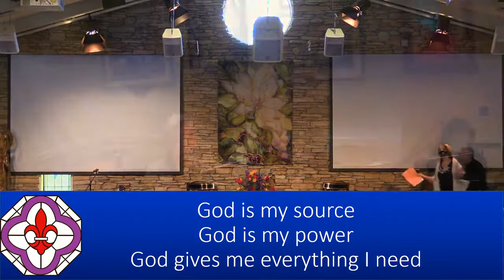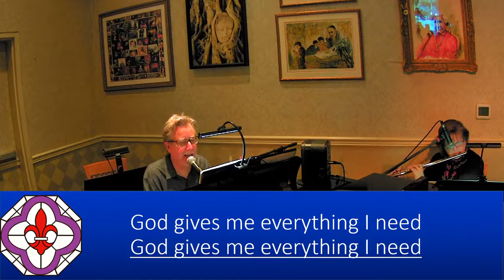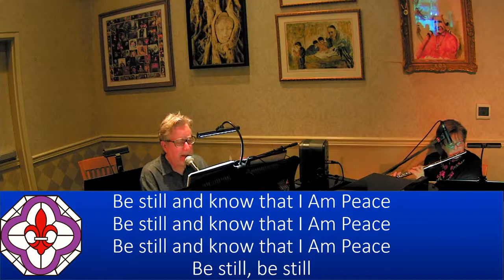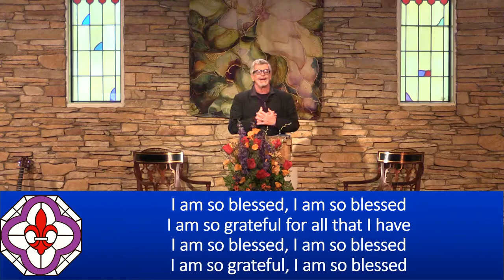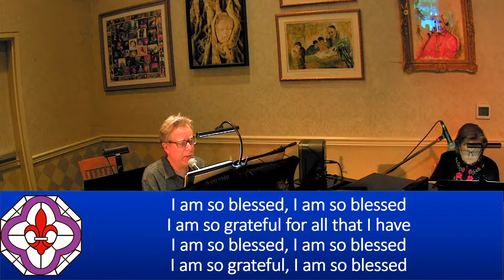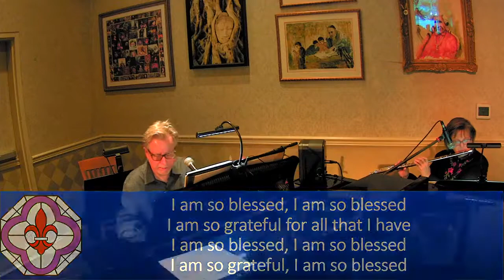Sunday Talk - "Noah's Ark" - Dr. Mark Vierra, 01/16/2022 - NHCRS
Listen to Dr. Mark while he discusses Noah's Ark. With soloist Jodi Siegel